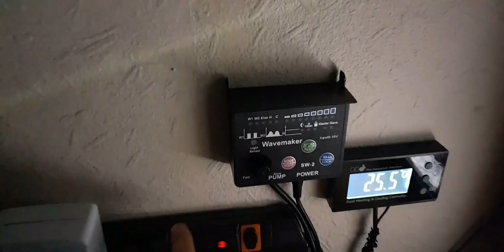Amazing nano reef tank | How much did it cost?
Amazing nano reef tank, how much did it cost? an aquarium such as this doesn't have to be expensive the tank can be set up with live stock for 400, well 300 minimum but I've gone a little overboard with my reef aquarium. my fish tank, so far has cost me 700 this If you add up all of the things as you whatch the video you will get a slightly different total but it's going to be between 660 and 750 this is excluding the stuff I'm not using such as:skimmer, crab, firefish and a few more so hope you enjoyed this video and you'll see me in the next one, bye!!!